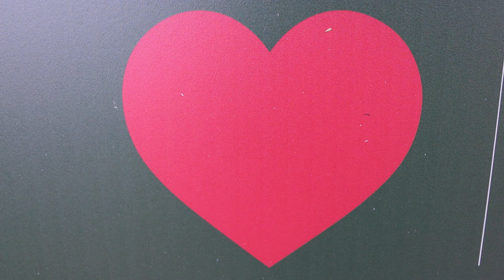2023-12-02 LJUBLJANA Krajinski park Tivoli